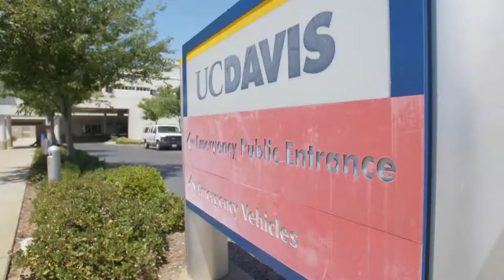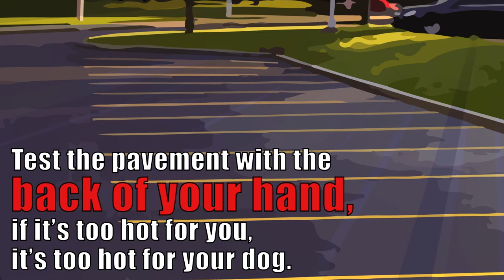QUICK LOOK: Be ready for the warming days ahead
With summer just around the corner, California has already experienced several days with temperatures around 100 degrees. Please keep an eye on your children and the elderly during upcoming heatwaves. Don't forget to drink plenty of water early in the day, and never leave your pet or child alone in a parked car. Warning signs of heat exhaustion include heavy sweating, cramps, headache, confusion, nausea or vomiting, tiredness, weakness, dizziness and fainting. If heat exhaustion is not treated, it can turn into heat stroke.